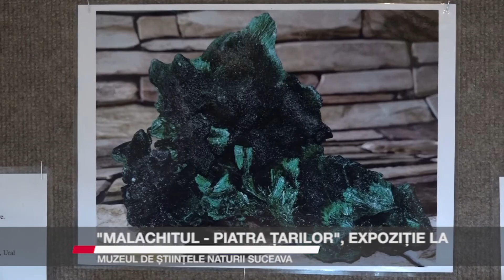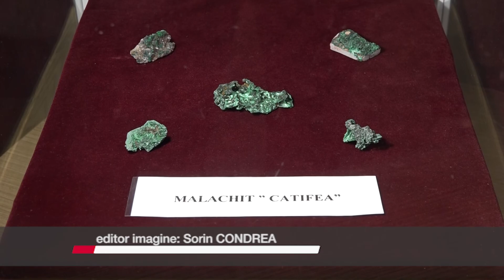MALACHITUL PIATRA ȚARILOR EXPOZIȚIE LA MUZEUL DE ȘTIINȚELE NATURII SUCEAVA